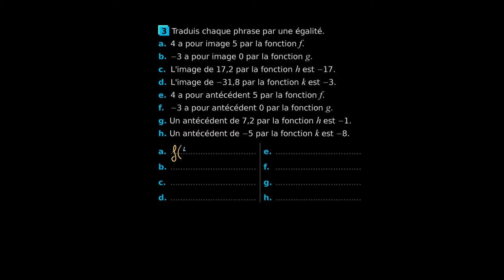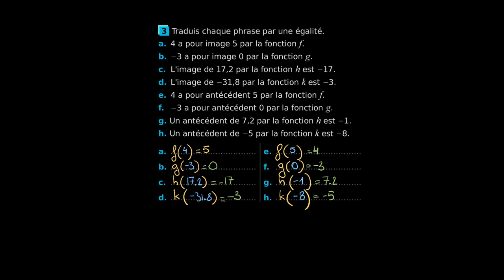Mathématiques - Exercice pour s'entraîner au vocabulaire des fonctions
Retrouvez-moi en live sur Twitch Dans cette vidéo nous allons nous entraîner au vocabulaire des fonctions (image, antécédent et fonction) à partir d'un exercice destiné au programme de troisième en mathématiques.

Sources:
Sésamath Cahier Troisième